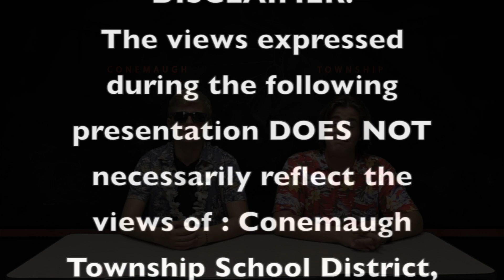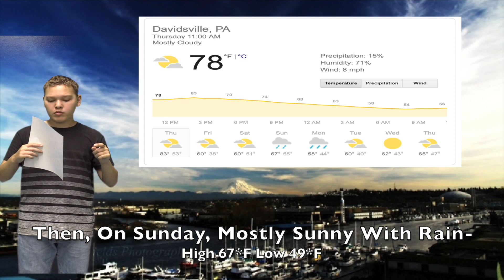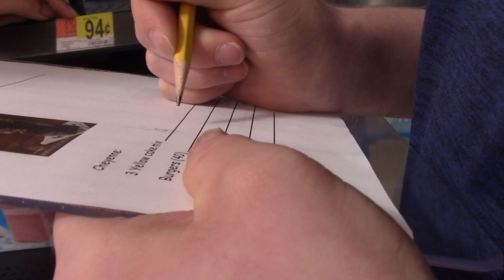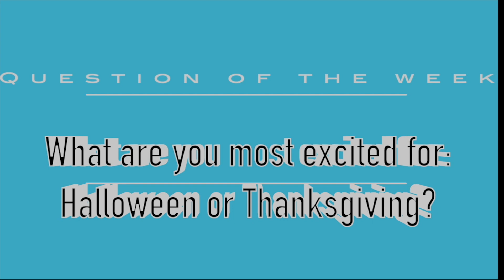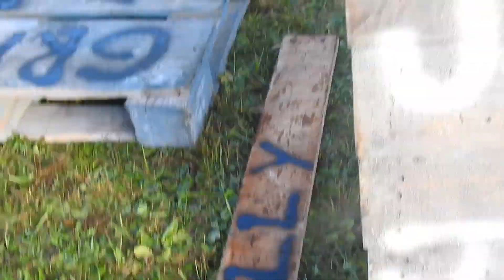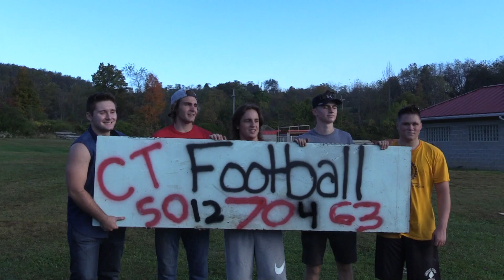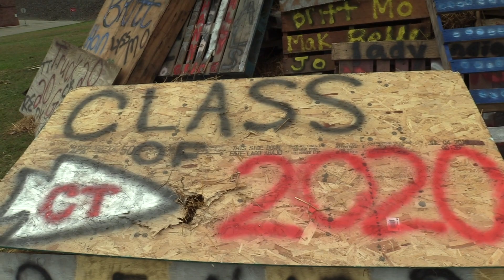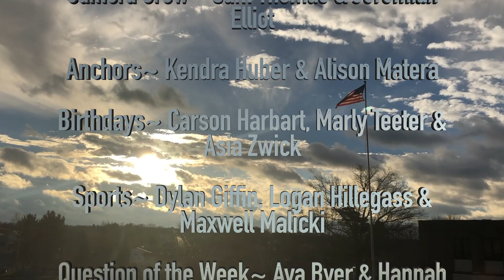S.6 E.6 10-4-19